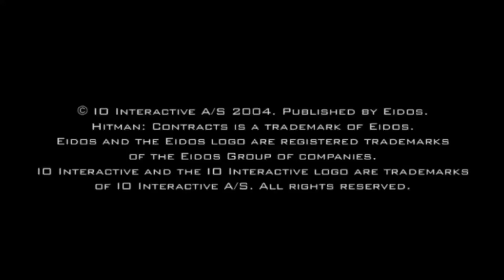[Let's Play FR] Hitman : Contract Episode 01 - Un début sanguinaire -[Full HD 1080P]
On se retrouve aujourd'hui sur le jeu  Hitman : Contract , le troisième opus de la serie Hitman sorti le 20 Avril 2004.

L'agent 47 est de retour, mes deux mains gauches aussi au passage ! Prêt pour un opus sombre et légèrement chaotique ?

La Suite du Let's Play sur la serie Hitman  ? Allez c'est parti !! ♥